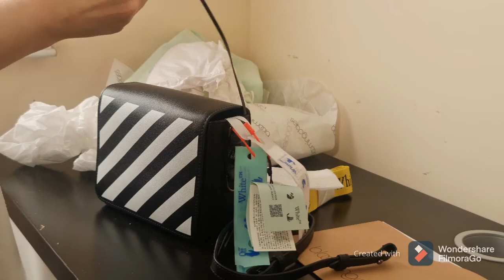Off-white Diagonal Stripe flap Bag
Off-white diagonal stripe flap bag. Product code 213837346